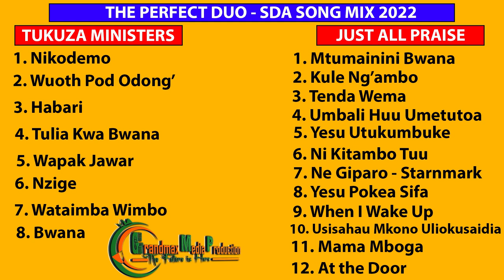BEST OF TUKUZA MINISTERS AND JUST ALL PRAISE (JAP) - SDA MIX 2022